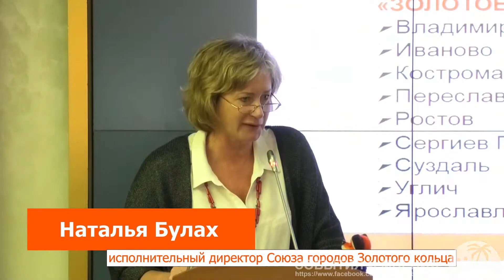«Золотое Кольцо России» и его дни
В некогда знаменательный день 7 ноября нас пригласили в Русское Географическое Общество (РГО).
Пригласил же «Магазин путешествий», чтобы отметить начало «Дней Золотого кольца» с 7 по 14 ноября.

Видео снято на видеокамеру Panasonic HC-VXF1, любезно предоставленную для тестирования представительством компании Panasonic в России.